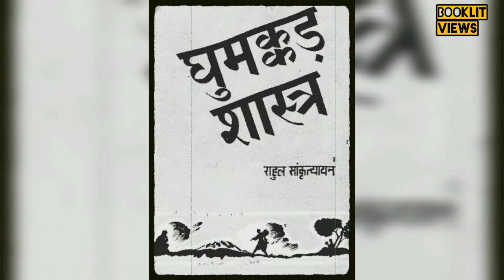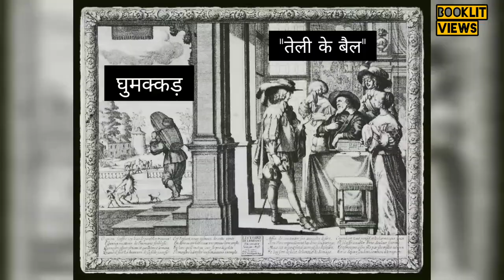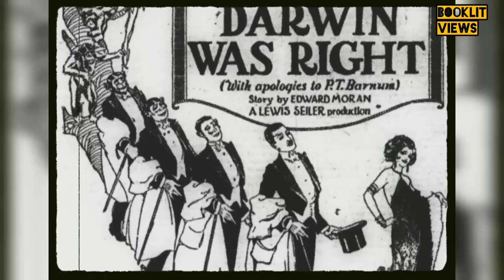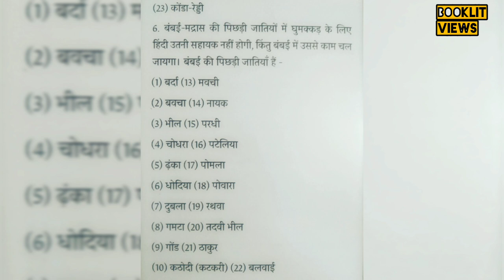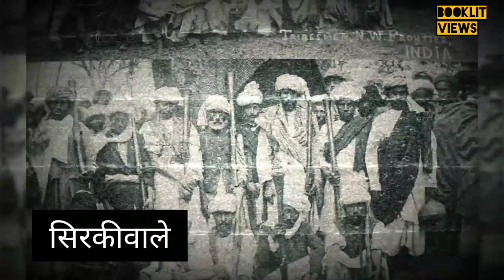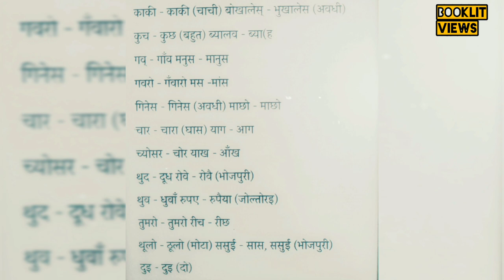Rahul Sankrityayan-Ghumakkad Shastra-Episode-3-Part-1-Booklit Views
Get to know about Rahul Sankrityayan & his unique book Ghumakkad Shastra which is one of its kind. The book brings you closer to how the genius of Rahul Sankrityayan thought & lived!